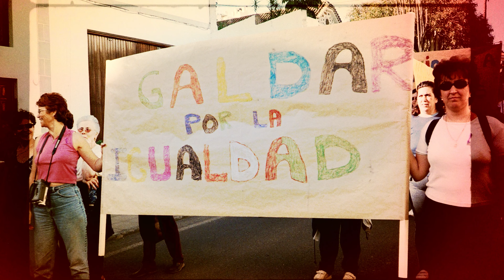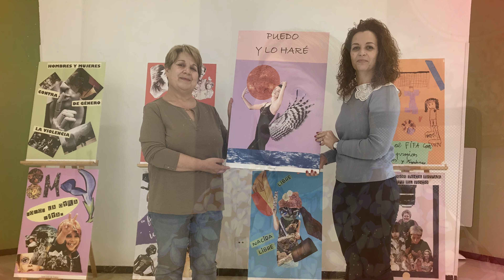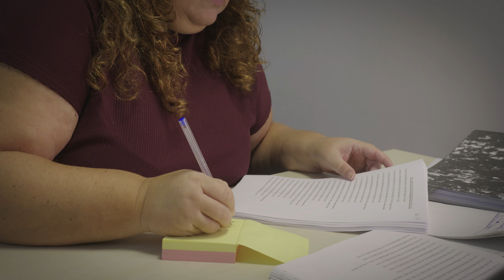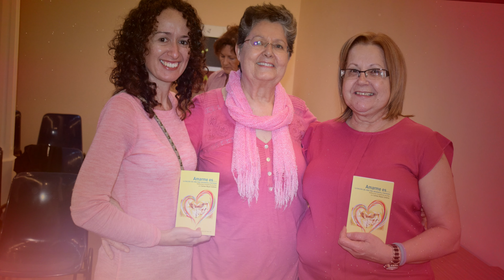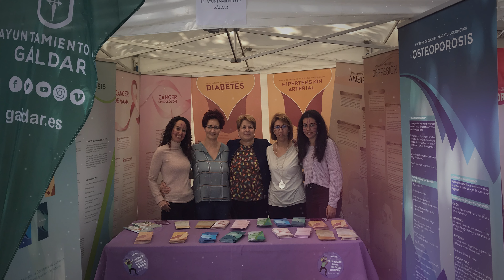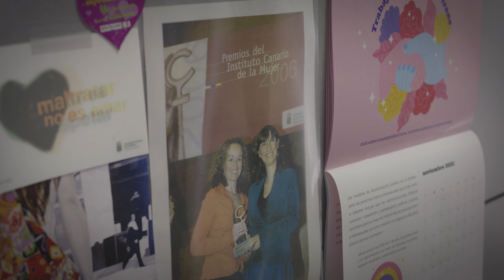25 aniversario de la creación de los servicios de Igualdad Gáldar